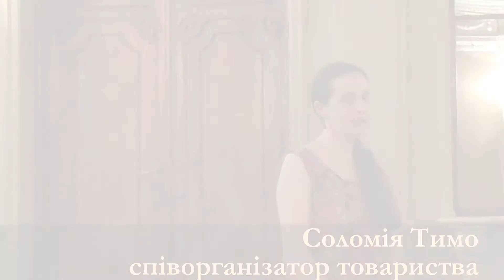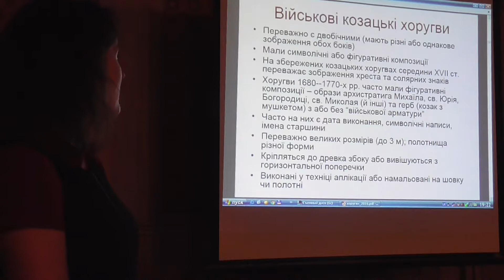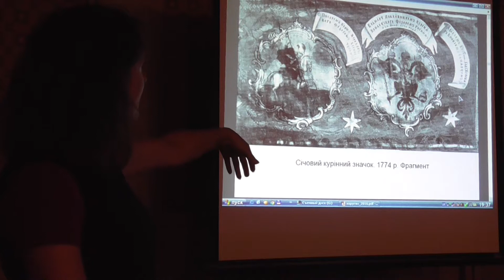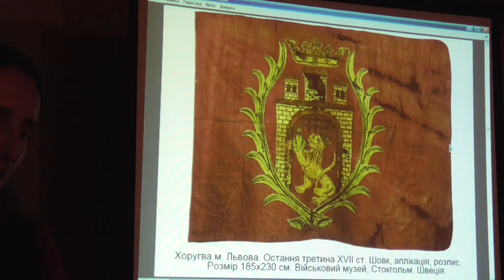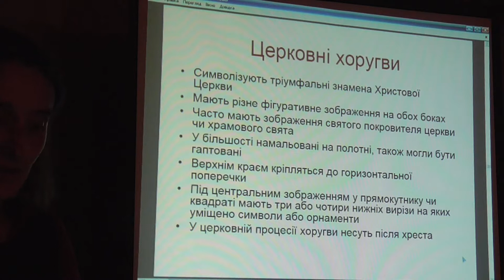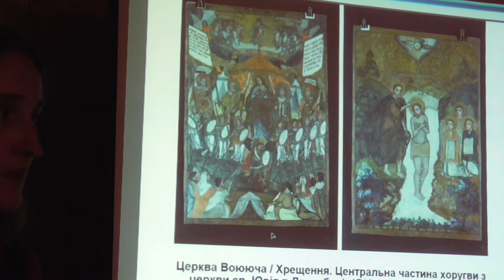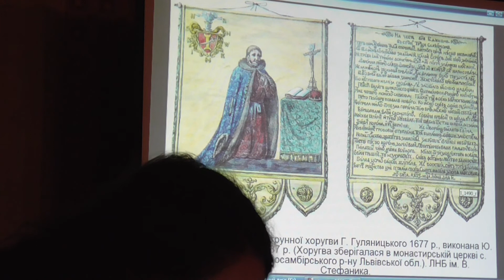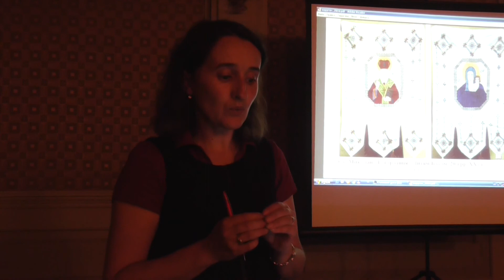Р.КОСІВ: Українські хоругви 17-19 ст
Львів, товариство Арт-ключ - 7 вересня 2016 р., Роксолана КОСІВ розповідає про українські хоругви XVII –ХІХ ст., їхні типи, символіку, іконографічні особливості.
Лекція у приміщенні Товариства охорони пам'яток (м. Львів, вул. Коперніка 40а)